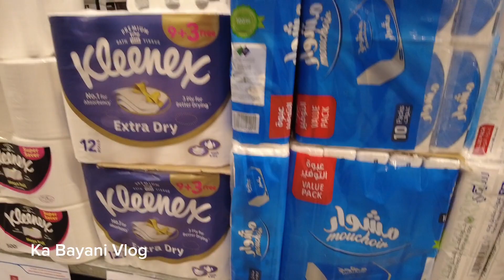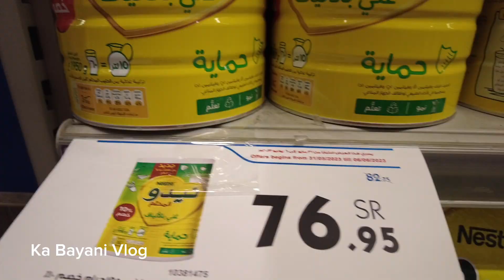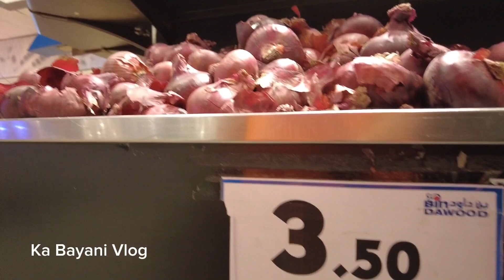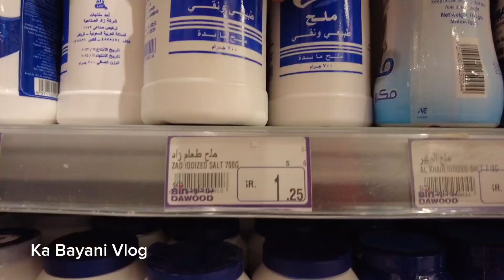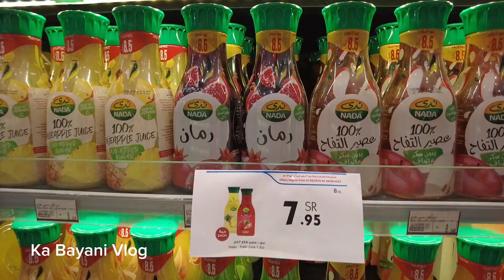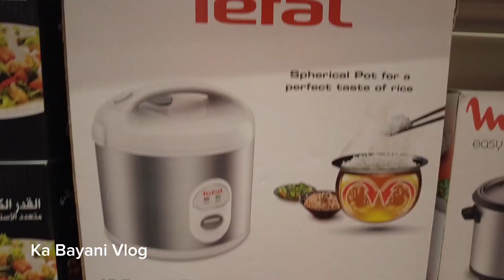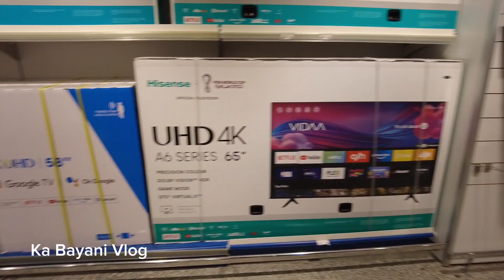Bindawood Supermarket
Buying food supply and to show you what's inside at Siteen , Jeddah